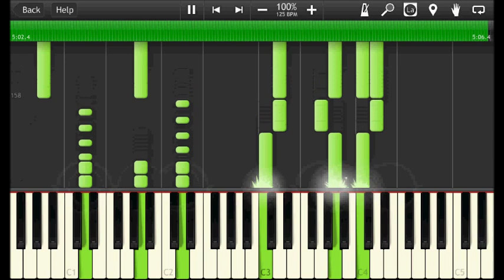Miyano Mamoru(宮野真守): Identity (piano version with sheet music)